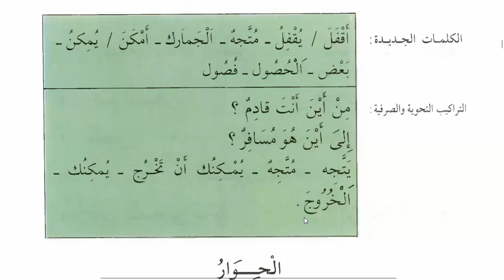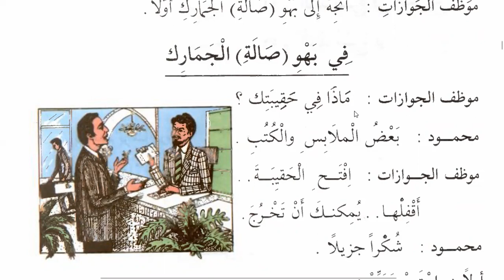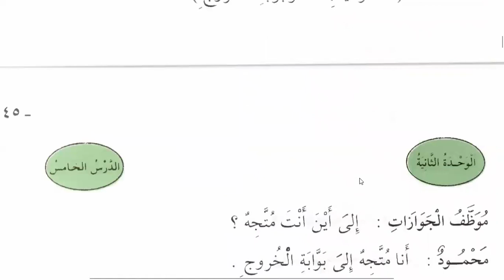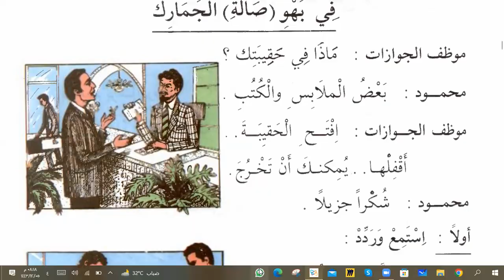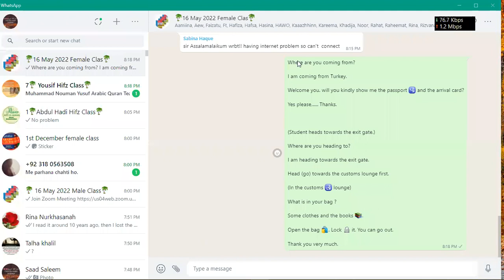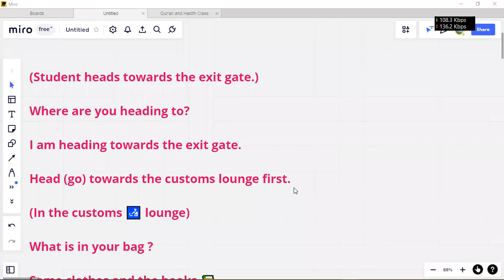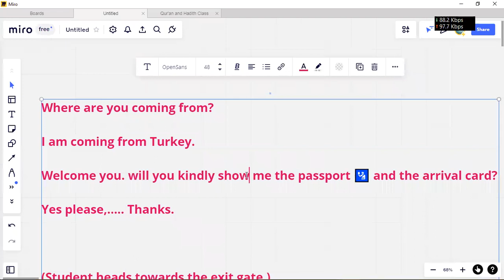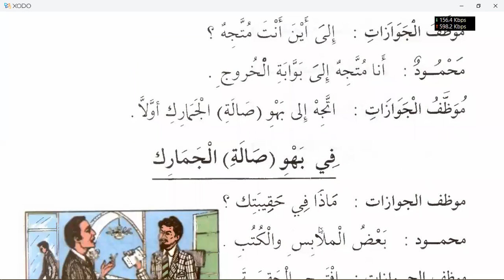Learn Spoken Arabic